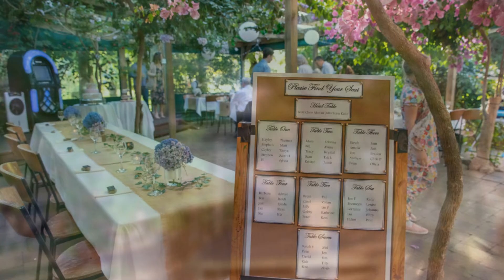Wedding of Julia and Alastair - Jan 2020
Photography by Lisa Preston Photography
Reception & Ceremony - Winemakers Daughter, Te Horo
Celebrant - Shirley Jarden